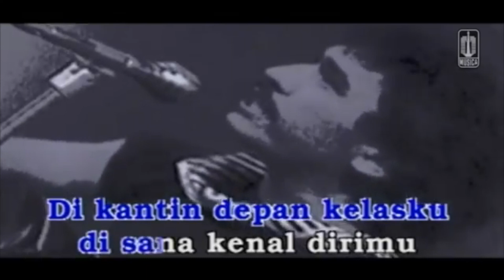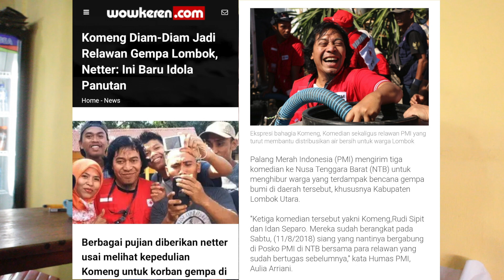BAYAR DOSA, KOMENG JADI RELAWAN BENCANA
Komeng komedian terkenal yg super jail, ternyata di sudut hatinya yg paling dalam ingin bisa berbagi dng sesamanya, terutama saudara-suadaranya yang terdampak sebuah bencana, tapi apa betul Komeng berbagi karena punya banyak dosa?